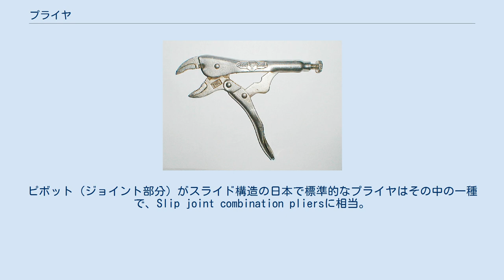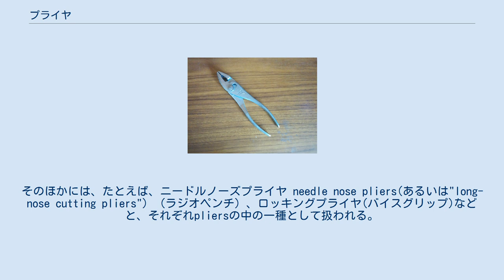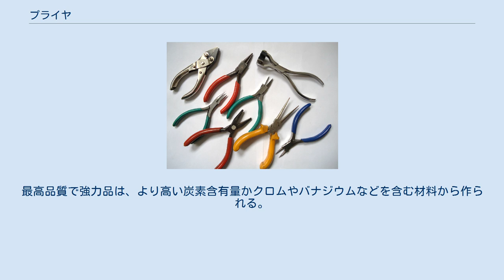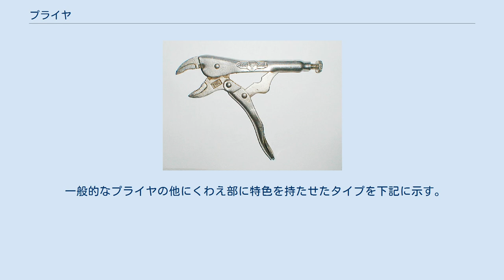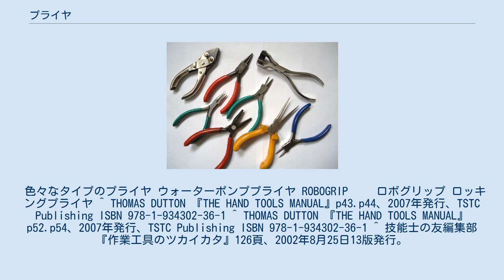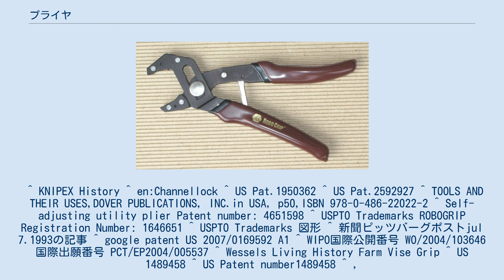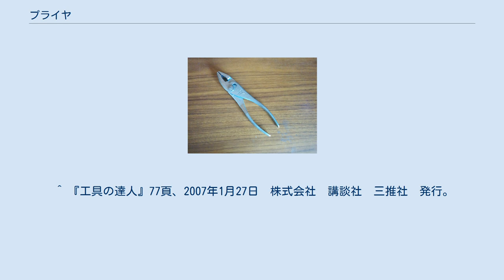プライヤ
日本で標準的なプライヤ（英米ではSlip joint combination pliers） プライヤの正式名称は、コンビネーションプライヤ(JISB4614 英文:Slip joint combination pliers with cutters)である。
ペンチ(Cutting pliers)よりも開口範囲を大きくとるため、ピボット（ジョイント部分）がスライド構造となっている工具。
大きな物をはさむ場合、ピボットを握り方向にスライドさせることで、先端部分が大きく開く（通常この状態では先端部分は完全に閉じない）。
通常のペンチよりも、はさめる物の範囲が多いため、自動車の車載工具によく採用される。
 英米ではペンチを含む挟み工具全般をプライヤ (pliers:常に複数表示) と呼ぶ。
ピボット（ジョイント部分）がスライド構造の日本で標準的なプライヤはその中の一種で、Slip joint combination pliersに相当。
コンビネーション(Combination)の名前は、日本語で「複合機能」の意味があり、物を先端で挟み・あごの中央部でつかみ・結合軸付近で軟鋼線を剪断切断するという3つの機能がある事からきている。
そのほかには、たとえば、ニードルノーズプライヤ needle nose pliers(あるいは"long-nose cutting pliers") （ラジオペンチ）、ロッキングプライヤ(バイスグリップ)などと、それぞれpliersの中の一種として扱われる。
 人類が火で料理する方法を発見した時から、料理したものを掴む何らかの道具はあった。
 熱い物を安全に取り扱うために使われる道具は、通常やっとこと呼ばれている。
 そして、人類が金属で工具を製造する事を学んだ時、プライヤも金属で製造され始めた。
金属製プライヤが最初に使用されたのは、ヨーロッパで紀元前2000年頃との記録がある。
プライヤが創り出されるまで、やっとこは金床で真赤に加熱された鉄を打つ時に、それをつかむことに使用された。
この例はやっとこを使っているギリシャの神ヘーパイストス(Hephaistos)の イラスト によって示されている。
そしてその形は、現在まで当初とほとんど変化のない形状で残っている。
 プライヤを考える大きな原則のひとつは、その形状が機能に従うということである。
人類は、物をつかむ問題に遭遇したその時々に、問題を解決するためにプライヤを設計した。
これにより、たくさんの異なるデザインのプライヤが出来た。
馬に蹄鉄をはかせたり、鋭い有刺鉄線の垣根を張ったりすることのような特定の仕事で働くための人達が使うプライヤがある。
そして、ワイヤーを切ることやスナップリング・ファスナーのようなひとつの機能のためにだけ設計されているプライヤがある。
また、それとは逆に例えば、ねじの切断、ワイヤー切断、ワイヤーの絶縁体の皮むき、コネクタの圧縮も一丁で出来る多機能なプライヤもある。
 これにより、今日生産されるプライヤのモデルは驚異的な数の異なるモデルとなった。
現在、一般的に使用されるタイプとして約100種類はある。
しかし、プライヤのモデルの圧倒的な数は、プライヤをどんな工具箱の中でも最も役に立つ工具のひとつとした。
やるべき特定の仕事がある場合、そして、それがプライヤを必要とするなら、その仕事のために設計されている物を発見することは容易である。
 全ての手動工具に言えることであるが、プライヤは人間の手の効果を高めるために作られている。
プライヤは、てこの原理（2つの腕からなるレバー比の法則）に従って設計されており、アゴまたは先端で、より大きな力に握り部の小さい力を変えることが出来る。
プライヤで大きな力をだす場合、左右の本体を接合しているリベットの中心から掴み部や切断刃までの距離を出来る限り小さく、そしてハンドルの握り部までの距離を大きくする。
ただし、エレクトロニクスや精密機器の場合は、多くの場合それほど大きな力を必要としないので狭い場所での作業もより簡単に出来る様にコンパクトなタイプになっている。
 プライヤの最も一般的なタイプの個別の呼び名は、コンビネーションプライヤ・ラジオペンチ・ニッパ・メカニックプライヤ・ウォーターポンププライヤである。
 コンビネーションプライヤ（スリップジョイントプライヤ）の結合部方式は、レイオンジョイント(lay-on joint)方式と言う。
プライヤの左右本体は、リベット留めかボルト・ナットにより組み合わされているレイオンジョイント方式の...